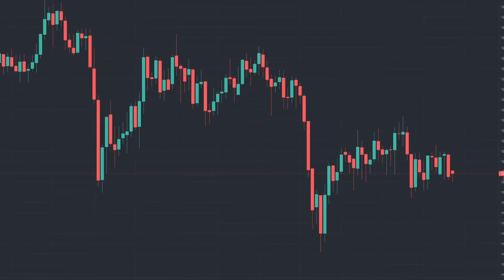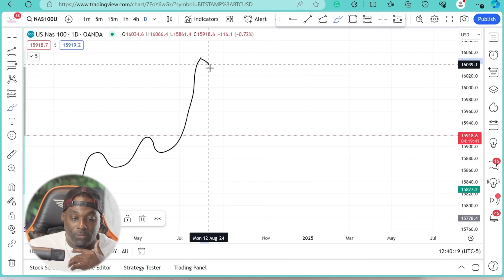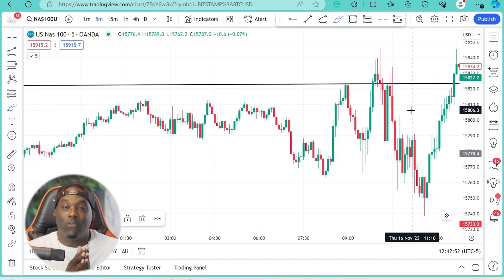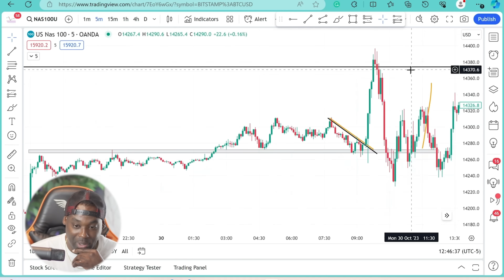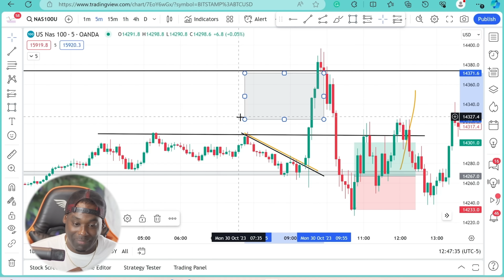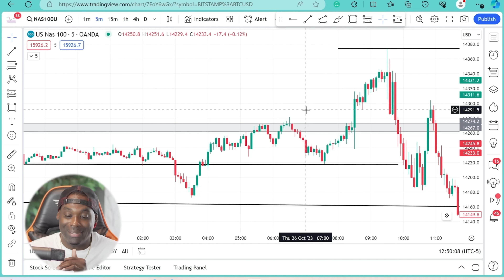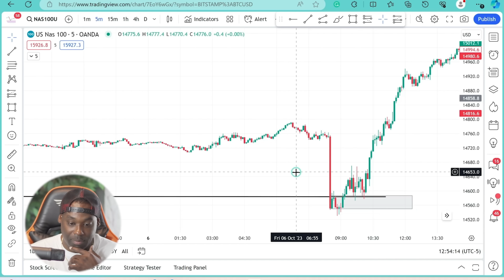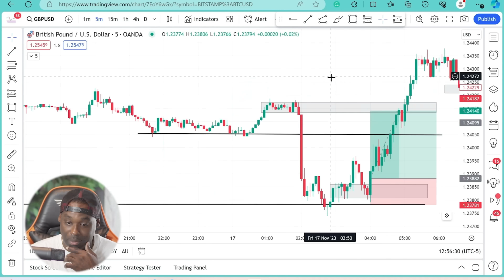An Elite Trading Strategy To Help Escape The Rat Race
A trading strategy to help you escape the rat race!